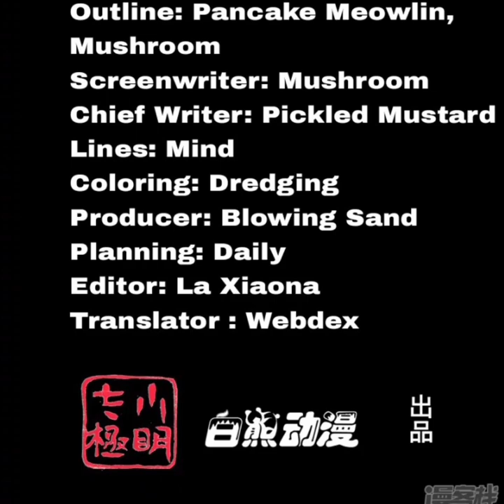Become a god | Chapter 9 | English | Ability Awakening: Thunder! flame!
Become a god | Ability Awakening: Thunder! flame!

Summary

High school student Ye Bai is bound to the "God of Exercise" system, and he can become stronger as long as he exercises. Exercise, upgrade, and counter-kill. The girl has everything she needs, the powerful enemy is wiped out, let's look at me, Ye Bai, step by step, become a god!

Genres : Fantasy-Campus-action-Romance

Become a god,Become a god chapter 9 English, Become a god 9 English,Become a god chapter 9